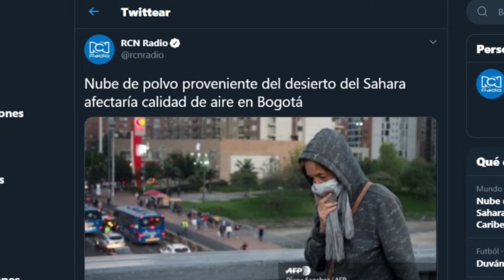Atención: Bogotá espera llegada del polvo del Sahara durante las próximas horas por fuertes vientos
Durante las próximas horas Bogotá podría experimentar incremento de material particulado por la llegada de una gran nube de polvo del Sahara que afecta principalmente a la zona Caribe, según alertó la Alcadía

Los incrementos podrían superar entre el 50 y el 75 por ciento de las concentraciones diarias de material particulado como coletazo al fenómeno que se vive desde el fin de semana en gran parte del países caribeños.

En las redes sociales cientos de mensajes de ciudadanos alertaban desde esta mañana sobre una densa nube con la que amaneció la ciudad, así como quedó registrado en estas imágenes captadas sobre las 630 de la mañana…